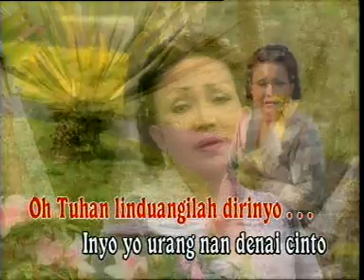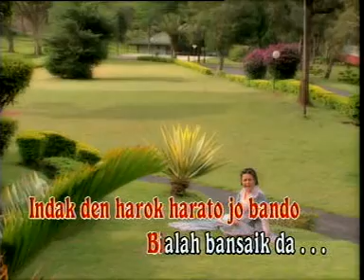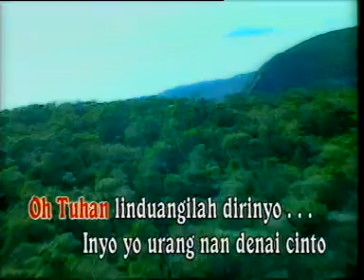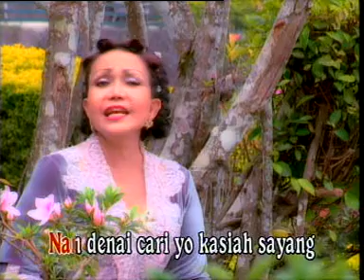lagu minang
oh tuhan, elli kasim